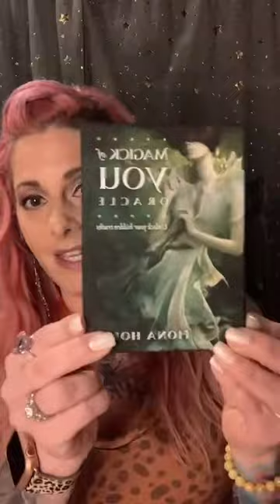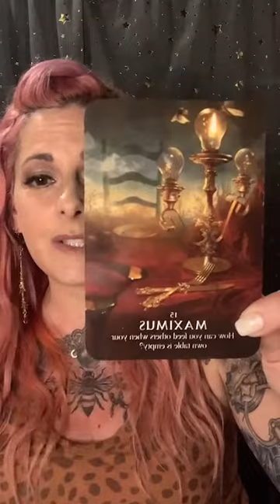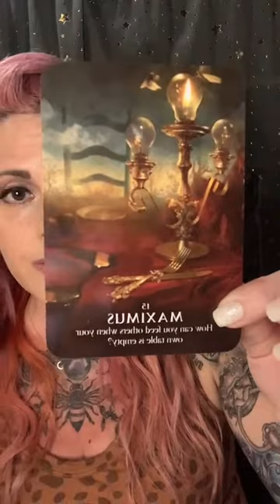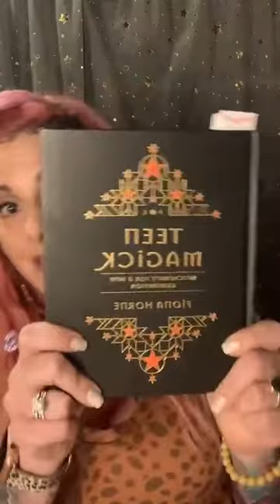Chatting with Fiona Horne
Fiona talks about environmentalism, her rock band, cosmic connection, and her book Teen Magick: Witchcraft for a New Generation (Rockpool, 2021) !

** The opinions, beliefs, and viewpoints expressed by our various featured guests do not necessarily reflect the opinions, beliefs, and viewpoints of The Cartomancer Magazine nor its advertisers. **